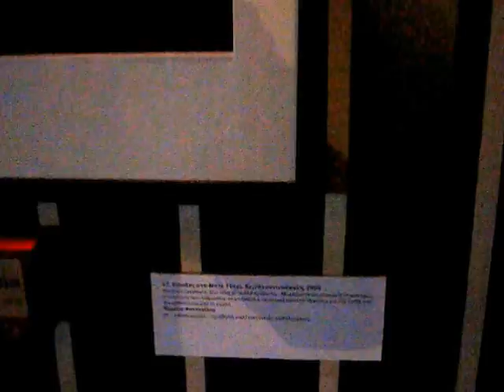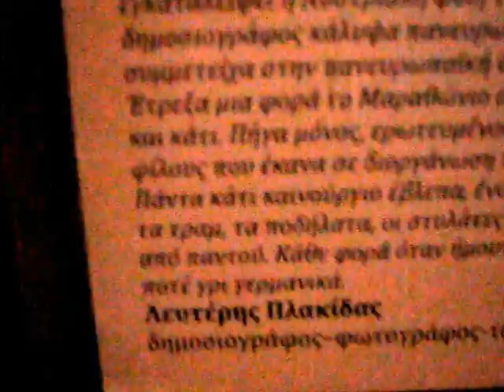"ΚΡΑΤΗΣΑ ΤΗ ΖΩΗ ΜΟΥ ΤΑΞΙΔΕΥΟΝΤΑΣ"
ΕΙΔΟΣ: ΕΚΘΕΣΗ ΦΩΤΟΓΡΑΦΙΑΣ
ΤΙΤΛΟΣ:  "ΚΡΑΤΗΣΑ ΤΗ ΖΩΗ ΜΟΥ ΤΑΞΙΔΕΥΟΝΤΑΣ"
ΔΗΜΙΟΥΡΓΟΣ:  ΓΙΑΝΝΗΣ ΚΕΣΣΟΠΟΥΛΟΣ
ΤΟΠΟΣ: GARCON BRASSERIE, ΘΕΣΣΑΛΟΝΙΚΗ
ΧΡΟΝΟΣ: 1-28 ΦΕΒΡΟΥΑΡΙΟΥ 2013
DOCUMENTARY CLIP BY FASHIONART LOVER